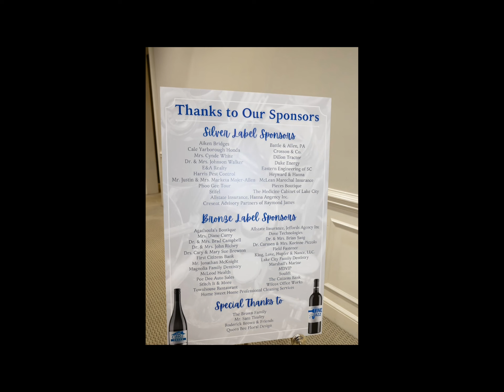An Evening of Wine & Jazz 2023